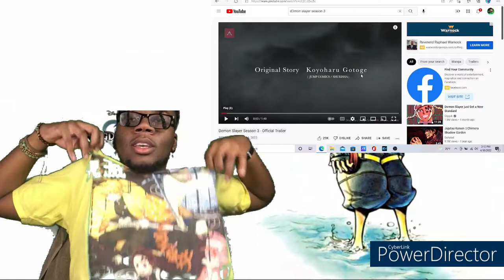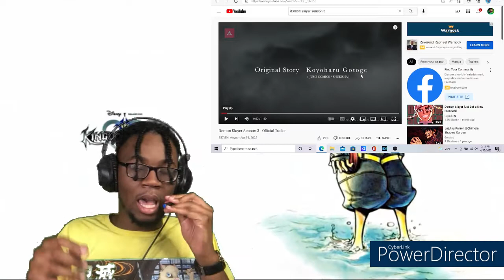Demon Slayer Season 3 Trailer Reaction